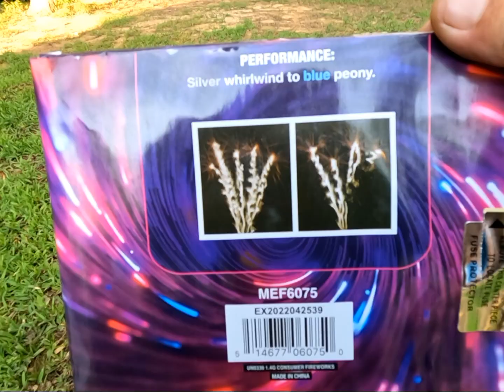Spiral Vortex 25 Shots 200 Gram By Fox Fireworks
demo of Spiral Vortex 200 gram cake By Fox Fireworks